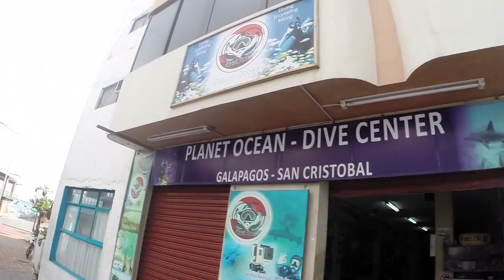Galapagos Snorkelling (Kicker Rock)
The Galapagos Islands are amazing and have amazing wildlife!
Snorkelling, Sharks, Turtles and Eagle rays what a great trip! Must do add it to your bucket list!